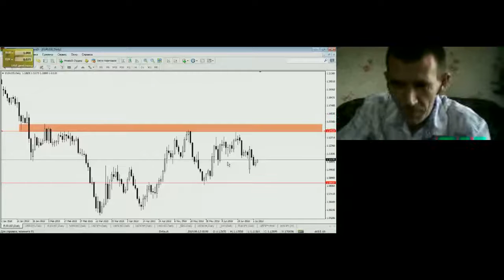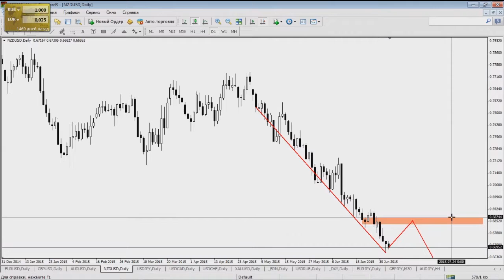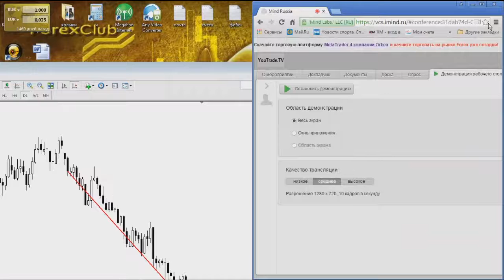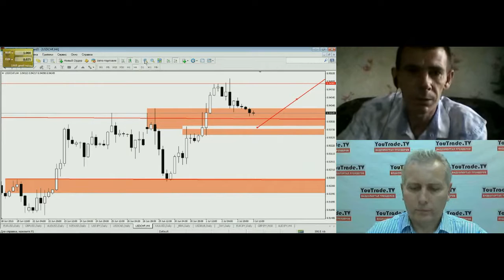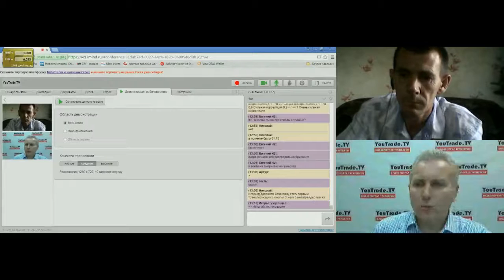Форекс. Вячеслав Бобров 3 июля 2015 года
Форекс аналитика трейдера Вячеслава Боброва из Кемерово на видеопортале трейдеров YouTrade.TV 3 июля 2015 года.